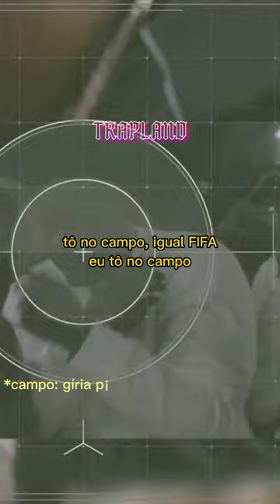Sheff G - BLACK SHEEP (LEGENDADO/TRADUÇÃO)